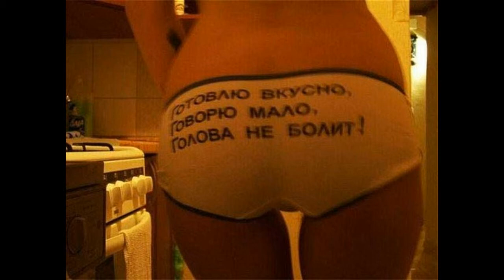Цепная адская реакция Майский Жук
Цепная адская реакция

  drums & guitar
Бог велел Дьяволу, прогуливаясь в саду:
"Покажи, как мучаются грешники в аду."
  guitar & voice
Дьявол водил его по залам, где кровопийцы,
С котлами, где варятся, громко орут убийцы.
Вот зал с красивыми женщинами - сплетницами,
Рот каишит у них змеями "Гюрзокобрицами".
  cambell
В холле вывеска - "Евреи"! Они с худыми плечами,
Связаны, тяжелыми железными цепями,
Стоят, по грудь, в бассейне,  наполненном гавном.
"Тишина" ! Заняты то ли бодствованием, то ли сном.
  guitar
Следующий  зал -  вывеска с бородой! - "Русские"
Стоят понуро, и без цепей, а глаза грустные.
"А почему такая разница?" спросил Бог.
Дьявол ответил: "Так опыт подвел итог"
  hartp & Sax
Когда еврей выскакивает из дерьма,
То он тащит себе подобных, сполна.
  piano
А у русских все по-иному! Как ссы в глаза!
Когда русский пытается выпрыгнуть из дерьма,
Остальные его сразу тащат назад, вниз,
" Ты, что, сука, лучше других?".  И тот повис!
И тот повис! И тот повис! А.
  Synthisizer & guitar
И тот завис между дерьмом и нормальной жизнью!
Все это прописано давно,  Божью мыслью, Божьей кистью.
Божьей кистью! А!.
  synthisizer & perc

24  января 2018 из альбома "Майский Жук - Снежинка" 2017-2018